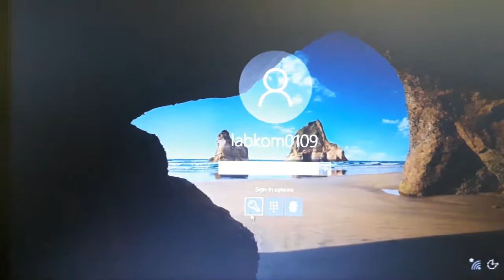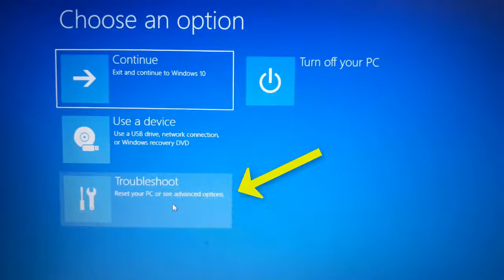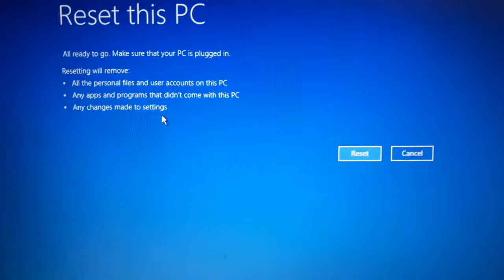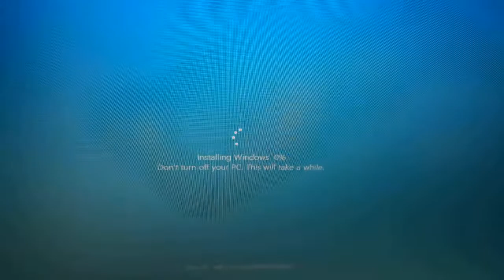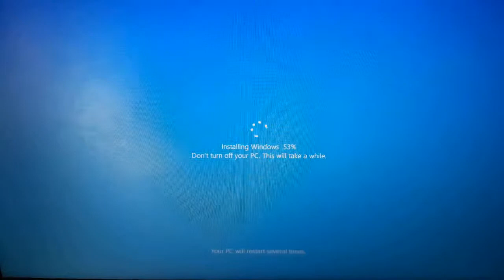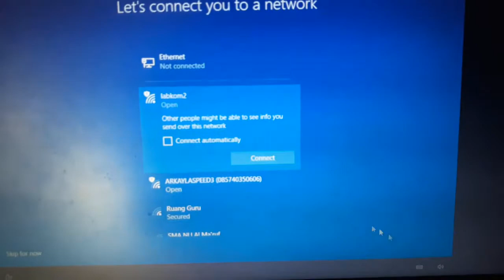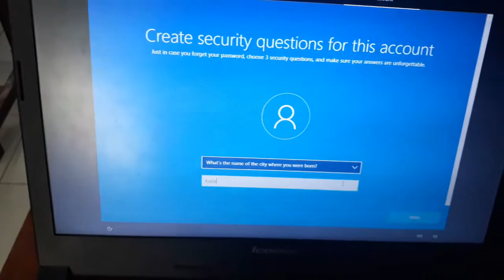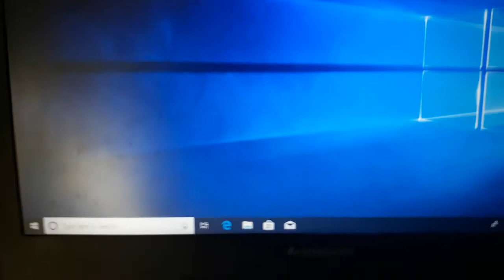How to Log In Windows 10 If Forgot The Administrator Password ?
If you forgot the password your PC will be locked, so you must reset the Windows 10 password using the following method.